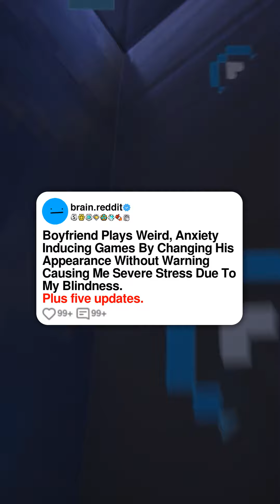Boyfriend Plays Weird, Anxiety Inducing Games By Changing His Appearance Without Warning Causing...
Boyfriend Plays Weird, Anxiety Inducing Games By Changing His Appearance Without Warning Causing Me Severe Stress Due To My Blindness.